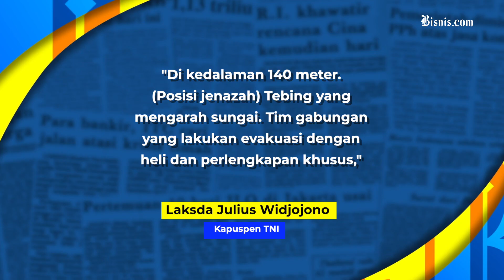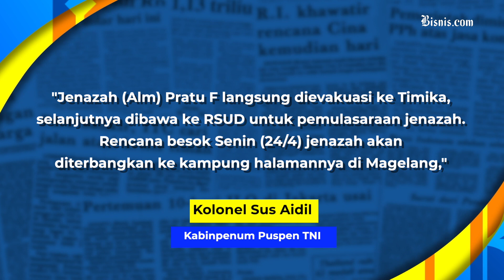Pratu F Ditemukan Tewas dalam Jurang 140 Meter, Usai Diserang KKB?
Prajurit TNI bernama Pratu F dilaporkan gugur setelah diserang kelompok kriminal bersenjata (KKB) dalam operasi pencarian pilot Susi Air Capt Philip Mark Merthens di Nduga, Papua Pegunungan.